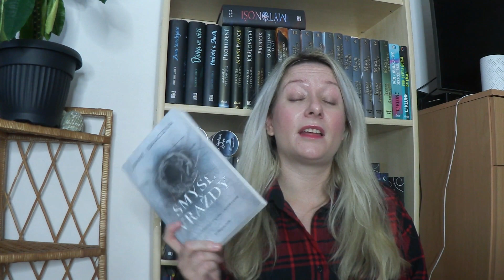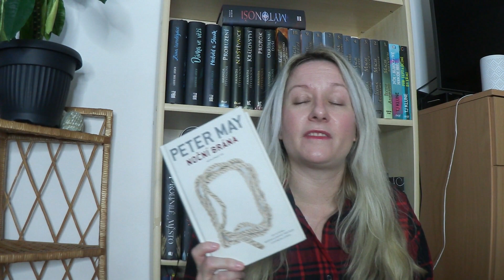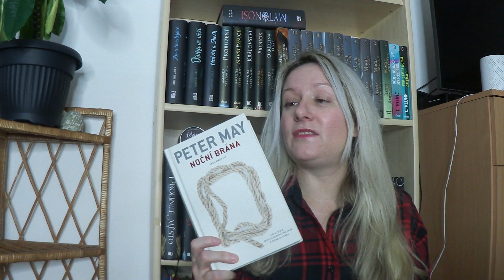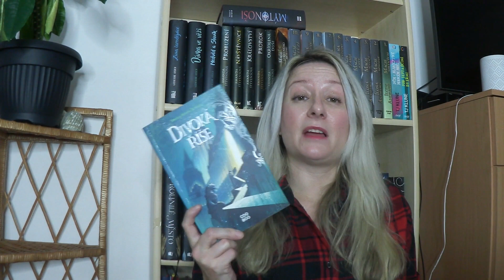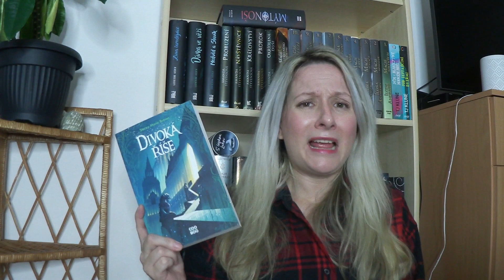Přečteno za září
Drazí knihomolové, vítám vás u přečteno za září, při jehož editování jsem měla chuť si vystřelit mozek z hlavy (nebo to video nikdy nepublikovat). Ale aspoň to máte autentické :)

RECENZE:
Prázdniny v Česku

Ladislav Zibura: Prázdniny v Česku ٭
Wendy Dranfieldová: Pád do tmy (Madison Harperová 1)
Laura Taylor Namey: Průvodce kubánské dívky čajem a budoucností
Jane Isaac: Smysl vraždy (Helen Laveryová 1) ٭
Peter May: Noční brána (Akta Enzo 7) ٭
Julie Caplinová: Cukrárna v Paříži (Romantické útěky 3)
Martina Viktorie Kopecká: Deník farářky ٭
Stacey Marie Brownová: Divoká říše (Divoká říše 1) ٭

Mnohokrát děkuji za poskytnutí recenzních výtisků nakladatelství HOST a Albatros Media.

(Knihy označené hvězdičkou jsem dostala v rámci barterové spolupráce.)